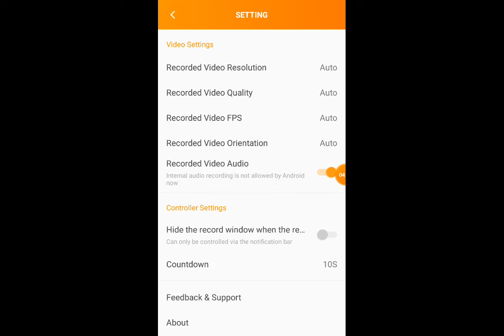Real Story।। শুনলে হাতের লোম দাড়িয়ে যাবে! যারা জ্বিন - পরী বিশ্বাস করেন না তাদের জন্যে। Real Ho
আর যদি কোনো দরকার পরে তাহলে আমায় call করবেন। আমার phone number টা আপনাদের দিয়ে দিচ্ছি – ০১৭১২২৪১৩১২।